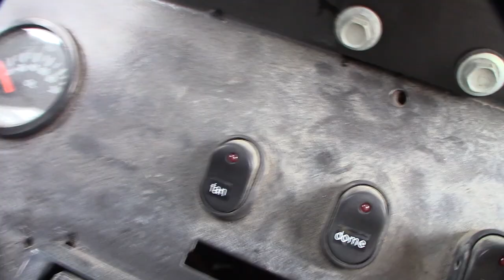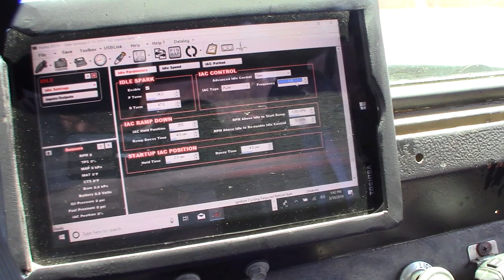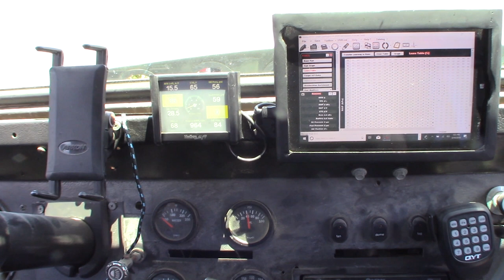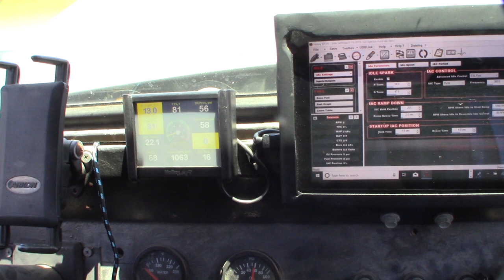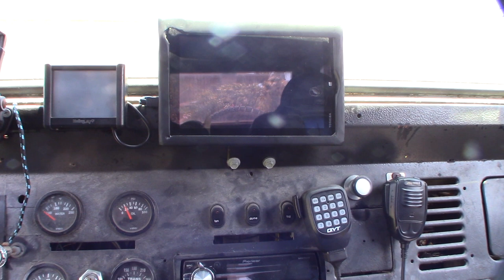Holley EFI Ford 2 wire PWM IAC Idle Air control valve Part 2 Pulse Width Modulation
I'm sick of messing around with the GM and Chrysler IAC stepper motors. I've never been about to get them right. I've been messing with Holley and Megasquit fuel injection for 20 years. This ford 2 wire PWM IAC blows doors on the stepper type IAC.

IAC Valve
If you found this video helpful or would like help fund future experiments. please donate below.